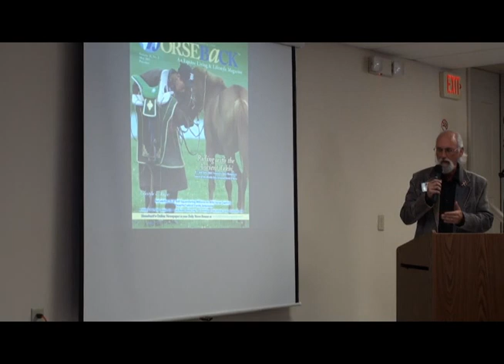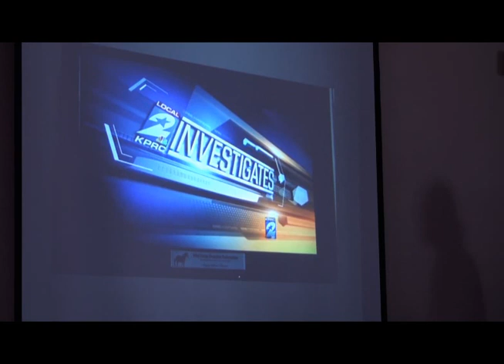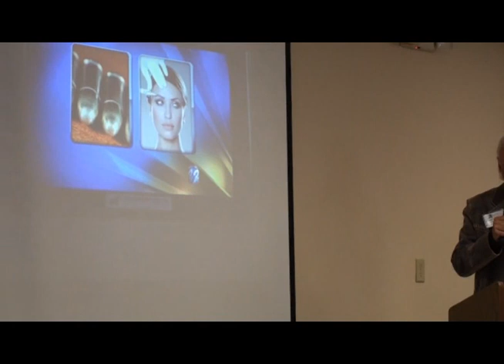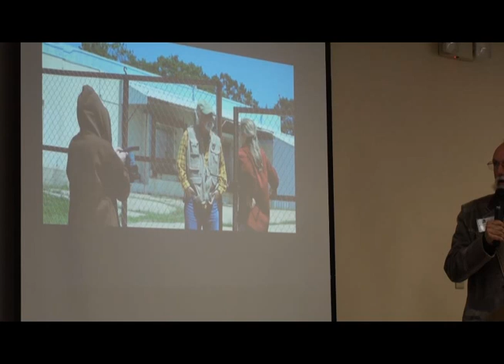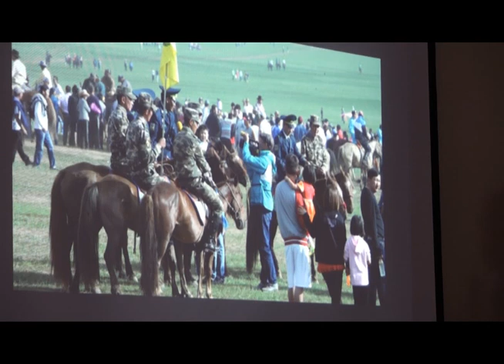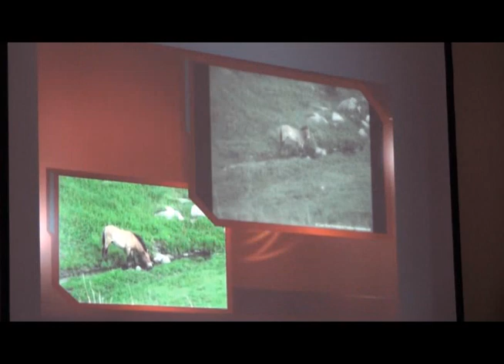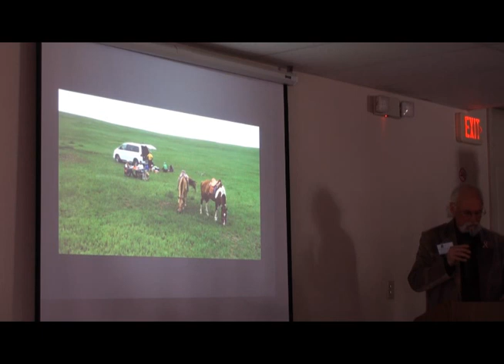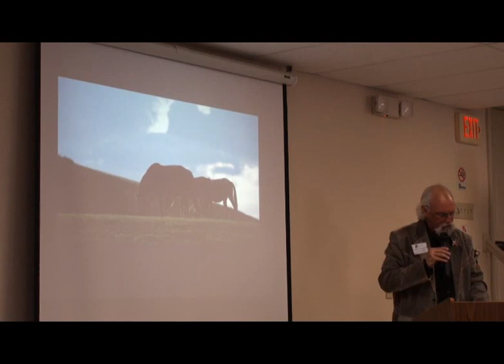2013 American Equine Summit - R.T. Fitch, Guest Speaker (Video #12)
We are pleased to share with you the twelfth video from the 2013 American Equine Summit hosted by Equine Advocates, featuring guest speaker R.T. Fitch, Wild Horse Advocate and Author of the Book & Blog "Straight From the Horses Heart." Mr. Fitch's talk is titled "Outer Mongolia, Wild Horses and the Paradox of Horse Slaughter."